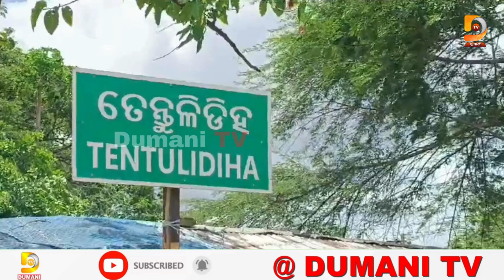ଚାନ୍ଦବାଲିରେ ଅଭାବି ବର୍ଷା ପାଇଁ ଚାଷୀ କୁଳ ହତାଶ | Dumani TV